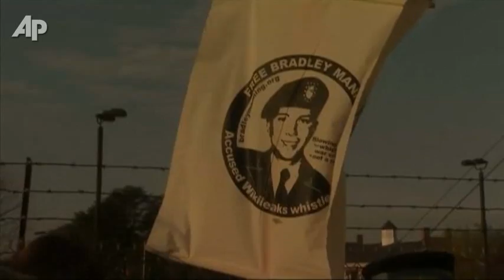Raw Video: Manning Leaker Case Draws Protesters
The U.S. military has opened its pretrial hearing for accused leaker Army Pfc. Bradley Manning in a heavily secured courtroom where Manning is making his first public appearance. Manning is suspected of giving the documents to WikiLeaks. (Dec. 16)